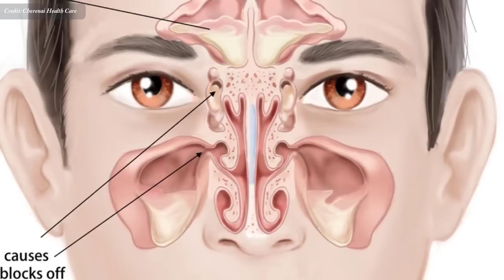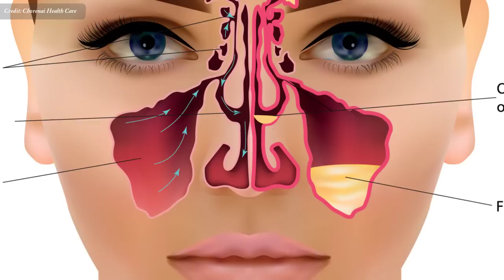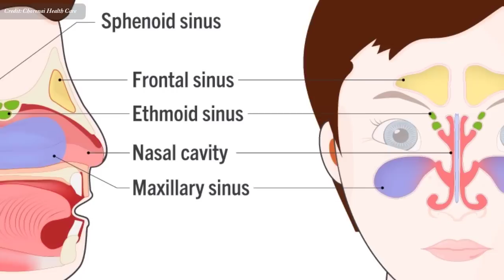ជម្ងឺ រលាកឆ្អឹងខ្ចីច្រមុះ វេជ្ជ. ហង្ស ដារ៉ា​​ , Sinusitis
In this video we want to show you about ជម្ងឺ រលាកឆ្អឹងខ្ចីច្រមុះ វេជ្ជ. ហង្ស ដារ៉ា, Sinusitis , SUCCESS REVEAL

✮✮✮✮✮ Enjoy!

✡ ABOUT US ✡
.: Why We create SUCCESS REVEAL channel :.
1. To inspire, Motivate, create new entrepreneur
2. Share Business knowledge, Entrepreneurship, Success
3. Free Business Education Online